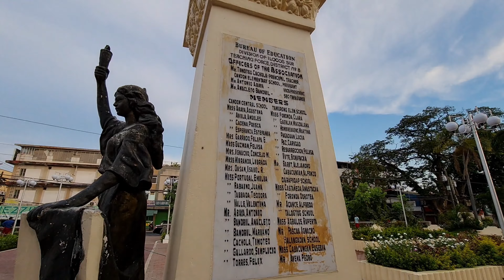P717.6Million Mega Bypass road in Candon City under Build Build Build Program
CANDON CITY— President Rodrigo Roa Duterte inaugurated Thursday the P717.6 million Candon City Bypass Road project aimed at decongesting Candon City’s commercial center and propping up economic activity in the region.
In his speech, President Duterte said he is pleased to join the people of Candon City for Thursday’s inauguration, saying the project is an important component of the government’s comprehensive infrastructure development program.
“Let me acknowledge the efforts of the Department of Public Works and Highways for the successful completion of this 7-kilometer bypass road,” he said.
“I also thank the local government of Candon and the surrounding towns for their steadfast support for this project.”
The project emphasizes the importance of infrastructure interconnectivity in the overall development of the country, the President noted, adding this is the reason the government continues to heavily invest in the Build, Build, Build Program to enhance connectivity and improve people’s lives.
Project proponents envisioned the bypass road project to promote economic activity and enhance mobility in the urban and rural areas of Ilocos Sur and its neighboring provinces.
It will decongest traffic along the section of the Manila North Road that traverses Candon City, benefiting traders and motorists from Ilocos Norte and Abra.
With its completion, travel time will be reduced from 40 minutes to 20 minutes from Sta. Lucia, Ilocos Sur to Santiago, Ilocos Sur. It is expected to benefit 13,061 motorists every day.
Works for the bypass road started in 2015 by the DPWH including the construction of the 30-lineal meter four-lane Oaig Daya Bridge. The project was funded by DPWH’s budget including the payment for the right of way.